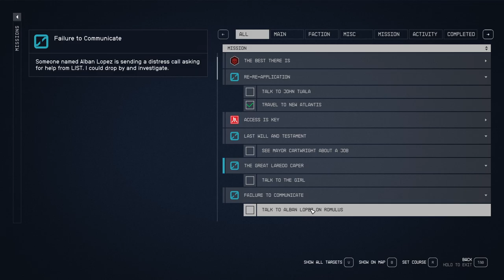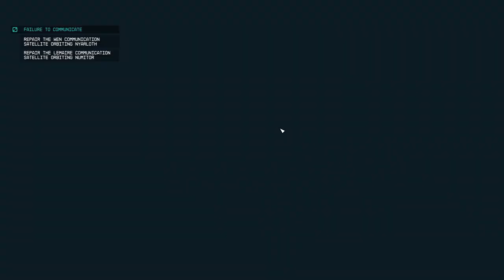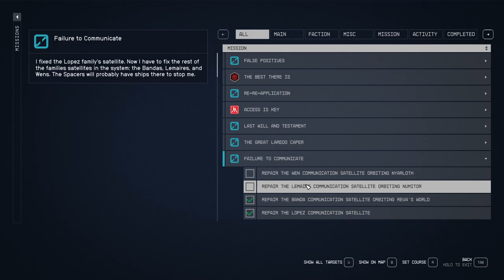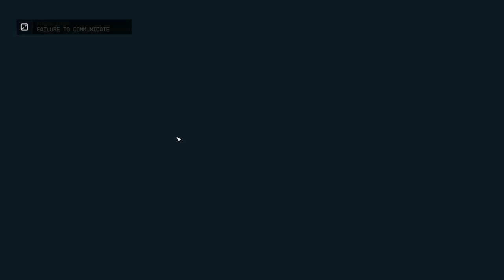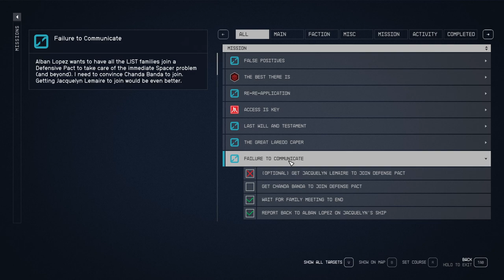STARFIELD Gameplay Walkthrough Part-53 NG PC (HINDI + ENGLISH)